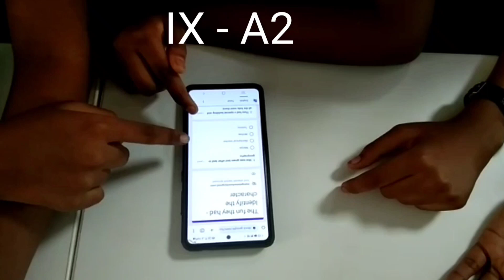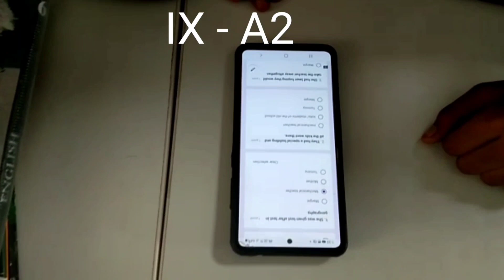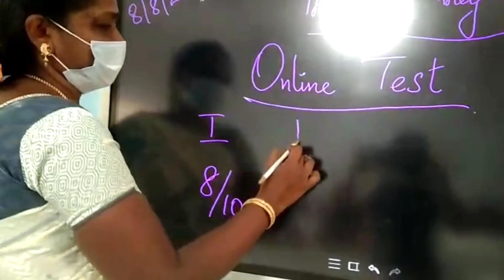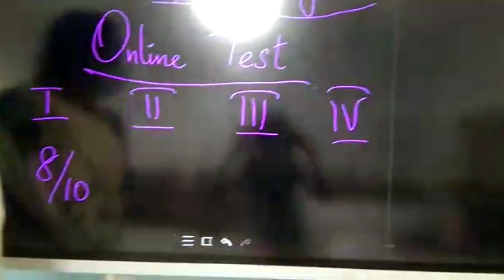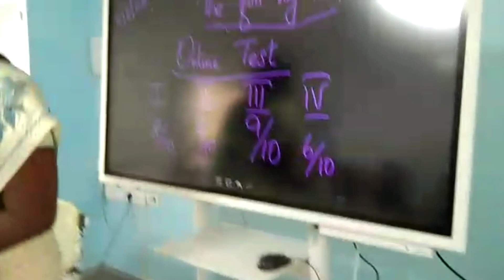Online test for IX- A2 students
Students were provided with phones. They are asked to fill the Google form using the link sent through WhatsApp. They enjoyed the session and asked me to upload this video in my channel. இணைந்திருங்கள் கற்றலில் கை ✋ கோர்ப்போம். சொ.மங்களேஸ்வரி#